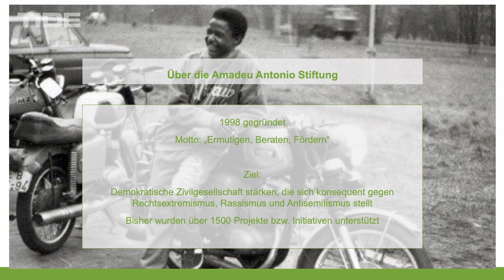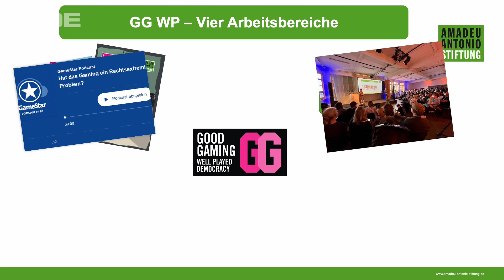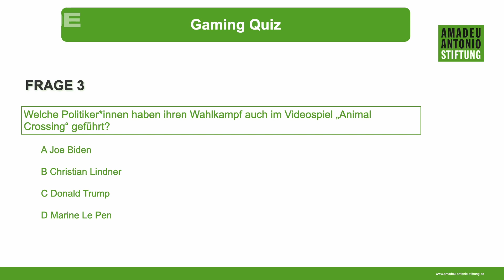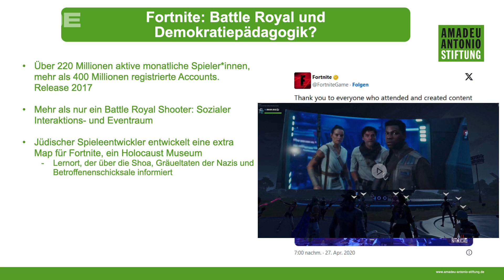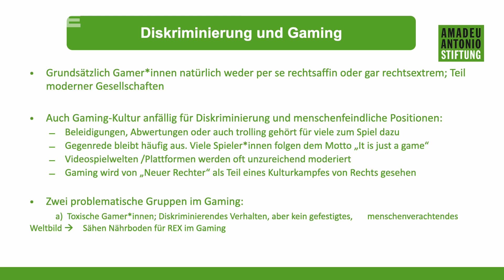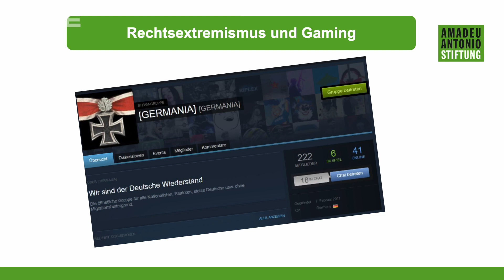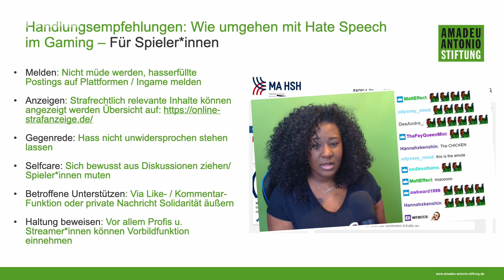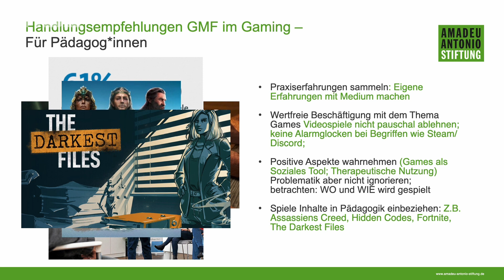Die Welt der Online Spiele - Risiko und Chance zugleich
Über die Hälfte der Menschen in Deutschland zocken Online Games. Viele davon sind Kinder und Jugendliche. Neben den zahlreichen Möglichkeiten gibt es aber auch Probleme, wie z.B. Rassismus und Gewalt in Gruppenchats. Wann es gefährlich wird, was man tun kann und wieso Onlinespiele auf der anderen Seite gut in den Schulunterricht passen würden, erfährst du in diesem Video.

Mick Prinz ist Gaming-Experte und tätig im Digitalbereich der Amadeu Antonio Stiftung.
Er leitet das Projekt "Good Gaming - Well played Democracy", welches sich aktiv gegen Rassismus in Online Spielen einsetzt.

Bei Diskriminierungen und Problemen in Online Spielen, kannst du dich immer an die zuständige Landesmedienanstalt wenden.

00:00 Begrüßung
04:51 Projekt "Good Gaming Well Played Democracy"
07:16 Wissens-Quiz zum Thema Gaming
10:45 Spiele für die politische und gesellschaftliche Bildung
15:21 Toxisch: Rechtsextremismus im Gaming
16:52 "It's just a game." - Warum Diskriminierung online so oft vorkommt
18:38 Echte Beispiele
22:17 Hilfe und Umgangsstrategien
26:14 Tipps für Eltern, Lehrer:innen & Pädagog:innen
27:03 Games als soziales Tool

Wenn du mehr über einen sicheren Umgang im Netz für dich und deine Familie lernen möchtest, schaue auf unserem YouTube Kanal vorbei oder

Das Projekt DigitaleVorbilder ist ein Gemeinschaftsprojekt der Datenschutzaufsichtsbehörden aus Hamburg und Mecklenburg-Vorpommern in Kooperation mit dem Medienpartner TIDE und gefördert von der Europäischen Union.